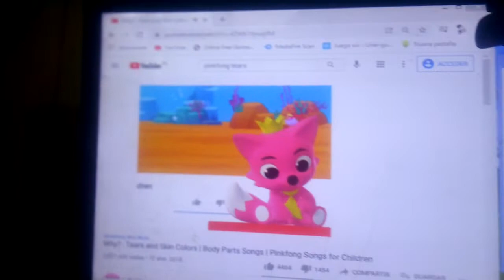Pinkfong Song Tear and Skin Colors HAS BSOD